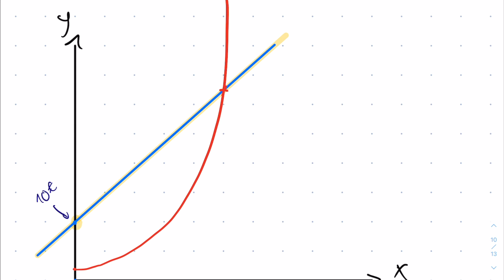Exponentialfunktionen Crashkurs! Von Anfang bis Ende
00:00 Intro
00:41 lineares Wachstum
3:19 Exponentielles Wachstum
4:50 Funktionsterm Herleitung
6:44 Einfache Aufgabe
9:22 Aufgabe mit %
13:47 Wie rechne ich mit Brüchen?
15:43 Zinssatz berechnen
17:48 Exponentieller Zerfall Aufgabe
20:32 Mit Brüchen klar kommen
24:02 letzte Aufgabe (Aufpassen!)